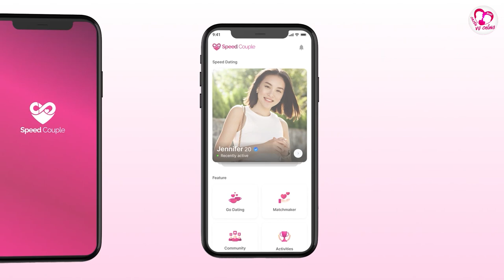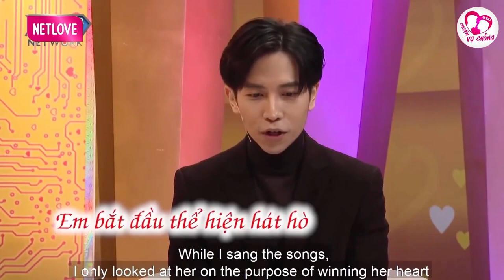Anh Shipper 9 tháng yêu 9 cô, Được cô chủ cầu hôn 20 lần mới chịu cưới